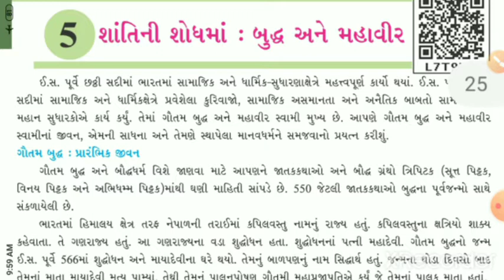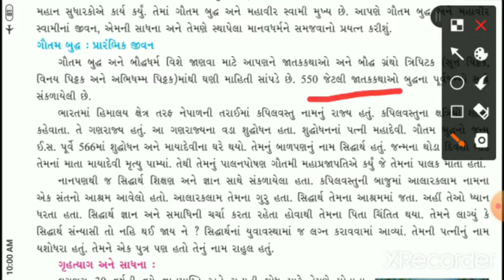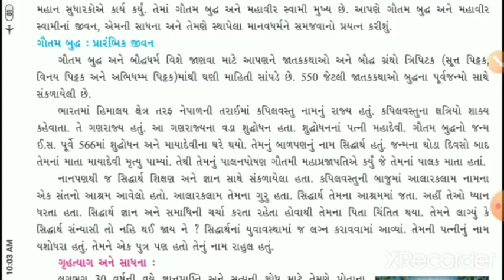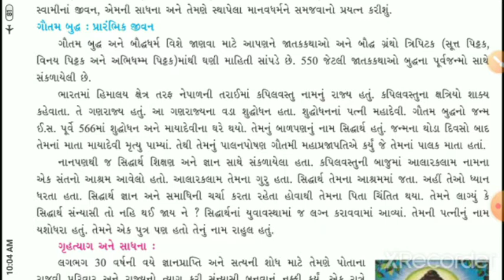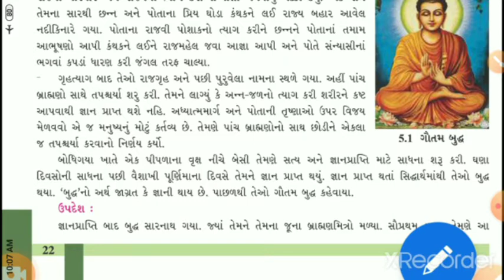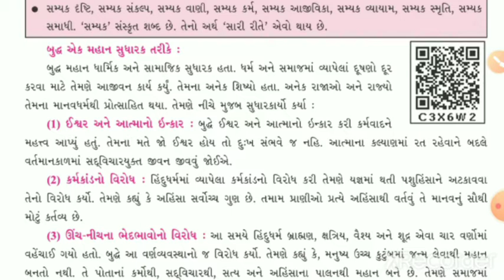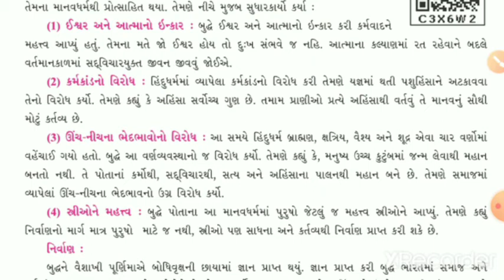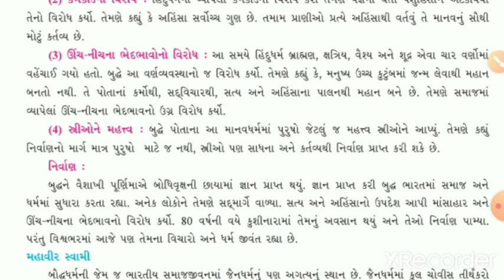gyanpathschool ધોરણ-6, સામાજિક વિજ્ઞાન,(પાઠ-5,ભાગ-૧)